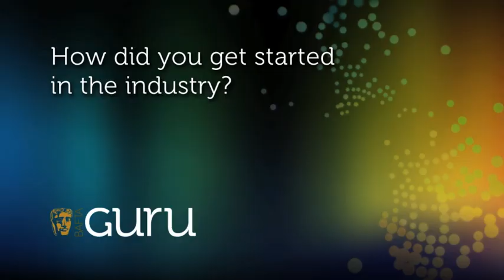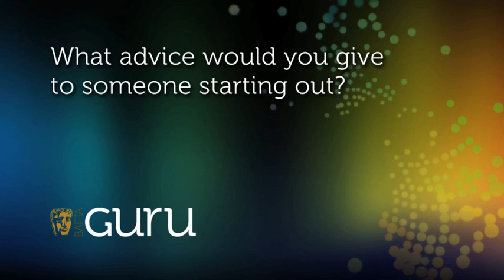Rhianna Pratchett To Girl Gamers - "Get Out There And Immerse Yourself In The Industry"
Games writer Rhianna Pratchett (Tomb Raider, Prince of Persia) answers BAFTA's Big Questions.